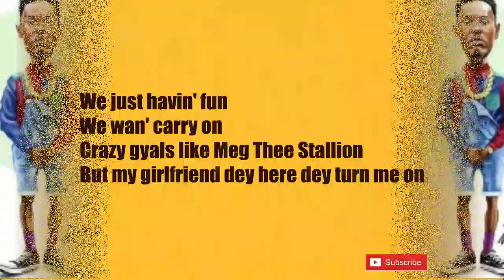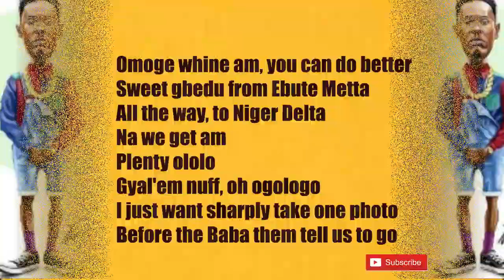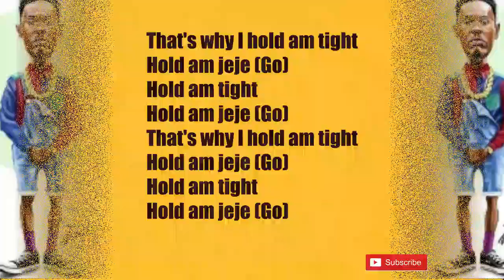Patoranking Abule Karaoke instrumental (lyrics)